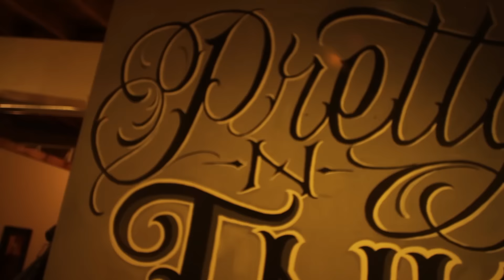Pretty N Ink Diaries ft. Treach of Naughty By Nature